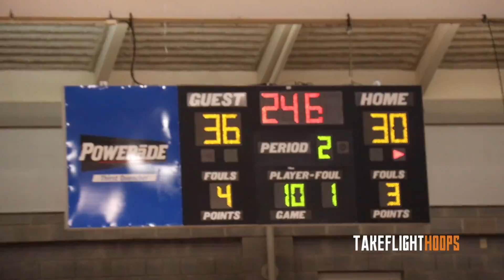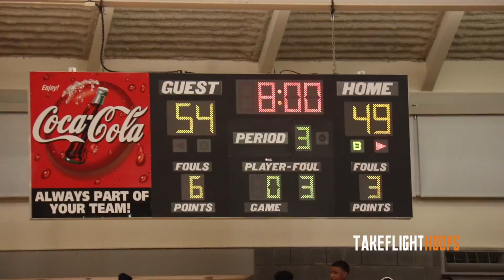Sharife Cooper Watches Brandon Boston INTENSE Matchup Against KD Johnson at Holiday Hoopsgiving!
The first headline matchup at the fifth annual Holiday Hoopsgiving was between Norcross High School & Southwest Dekalb. Norcross comes into this one looking to bounce back after dropping their first game to Wheeler. Sharife Cooper also decided to pull up on his off night to check out the matchup between his AOT backcourt mate, Brandon Boston, and 4-Star PG KD Johnson.

Snap: @takeflighthoops